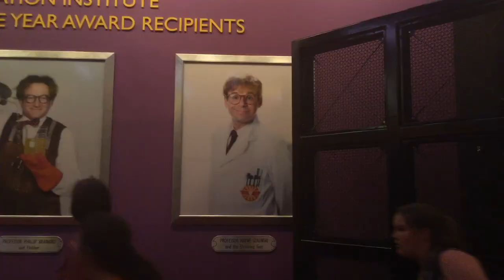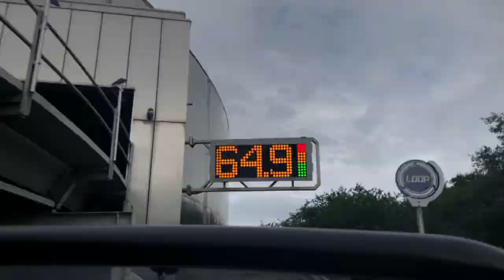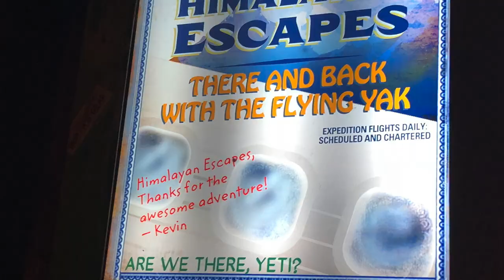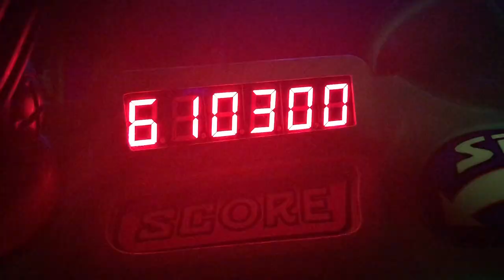Math and the Mouse 2018 Time Lapse Trailer | Furman University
This is a slightly different version of my original Math and the Mouse Time Lapse Video Trailer. Math and the Mouse is a three week study away experience in Walt Disney World, taught by Furman University. This video was created by Annie Phillips, a Math and the Mouse 2018 alum.